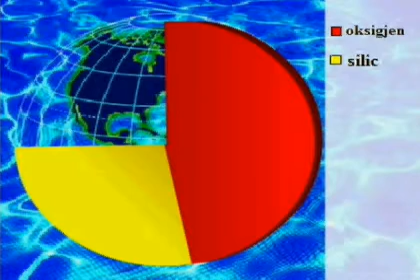Shpërndarja e elementeve në natyrë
Elementet kimike